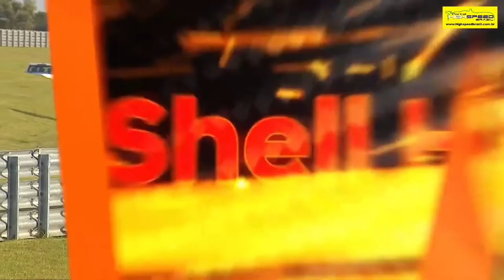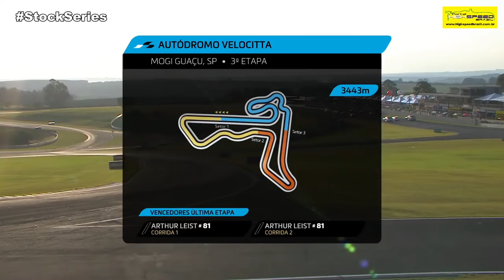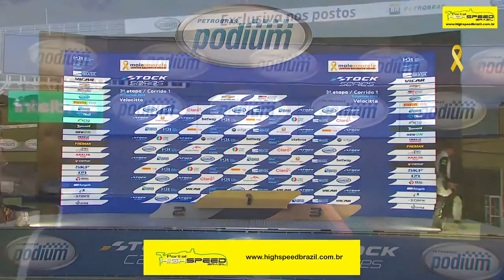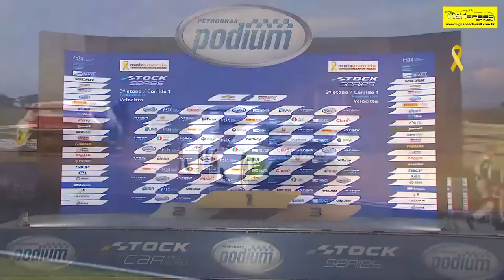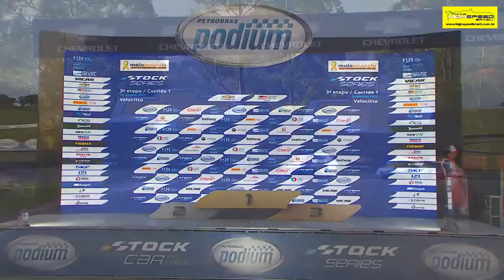FÓRMULA 4 BRAZIL + COPA HB20 + STOCK SERIES | Velocitta (SP) | Ao Vivo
Transmissão AO VIVO da 1ª etapa da Fórmula 4 Brazilian Championship (corrida 2), 3ª etapa da Copa Shell HB20 (corrida 1), e 3ª etapa da Stock Series (corrida 1), direto do Autódromo Velocitta, Mogi Guaçu (SP).
Fórmula 4 Brazil com narração de Matheus Furlan, comentários de Daniel Macarenco e Nathan Sahium. E Stock Series com narração de Matheus Furlan e comentários de Pedro Rodrigo.

14h40 – BRB Fórmula 4 Brasil – Corrida 2 (18 minutos + 1 volta)
15h40 – Copa HB20 – Corrida 1 (25 minutos + 1 volta)
16h45 – Stock Series – Corrida 1 (30 minutos + 1 volta)

Foto de capa: Facebook Copa HB20

Acompanhe com a gente. Não perca!

Apresentação: Matheus Furlan e Pedro Rodrigo
Produção: Renata Espost
Direção de Imagens: Guilherme Sato
Direção Geral: Pedro Rodrigo

O Portal High Speed Brazil e Canal High Speed TV, agradecem a sua
audiência!

Curta, comente e compartilhe, e ajude o canal a manter conteúdo de qualidade feitos para você!

# Curiosidades High Speed
# Luz Câmera High Speed
# High Speed News
# Top 10 High Speed
# Arquivo High Speed
# Papo de Paddock
# Ricardo Haag
# Raio X Garage
# Pista & Pilotagem
# Alucinados Por Velocidade
# Da Stock ao Sertões
# Old Races
# Análise High Speed
# TBT High Speed
# Área de Box
# After Race
# On Qualy

# Edmundo Tremea
# Simone
# Liih Fernandes
# Lélio Assumpção - EGA Transport
# Lélio Assumpção #44
# KZ Racing kart
# LF ASSESSORIA
# Maurício Mancini
# Oliver_Junior_2010
# Andre Souza
# Antonio da ZS
# Paulo Menger
# Ségio Goes
# Carlos Henrique de Almeida